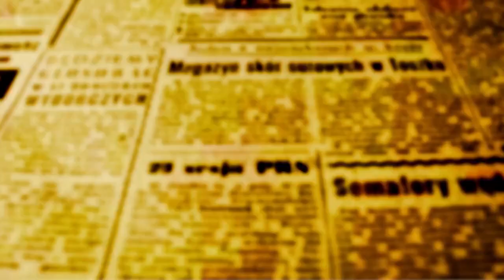"Linha de crédito de R$ 200 mi é segurança para conclusão de 20 obras" diz prefeito sessão Câmara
"Linha de crédito de R$ 200 milhões é segurança para conclusão de 20 obras" afirma prefeito na 1ª sessão da Câmara havia sido retirado da pauta na última sessão de 2023 atendendo recomendação do MP. Recomendação foi revogada na semana passada. Scabora ressaltou credibilidade após análise do MP.Projeto

O prefeito Ulisses Maia participou na manhã desta quinta-feira, 1, da sessão especial de abertura do ano Legislativo da Câmara de Maringá. Ele agradeceu os vereadores pelo empenho no analisar e votar os projetos enviados pelo Executivo, fez uma prestação de contas sobre a atuação da administração e depois defendeu a aprovação do projeto que autoriza o município a contrair contrato junto à Caixa Econômica uma linha de crédito no valor de R$ 200 milhões .

Sobre o tema, OFATOMARINGA.COM entrevistou o prefeito e o vice Edson Scabora